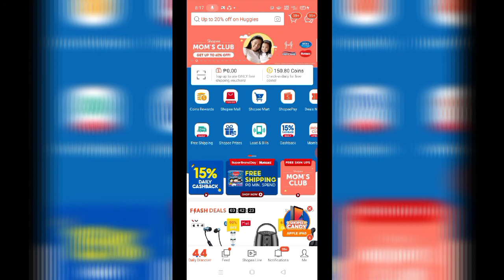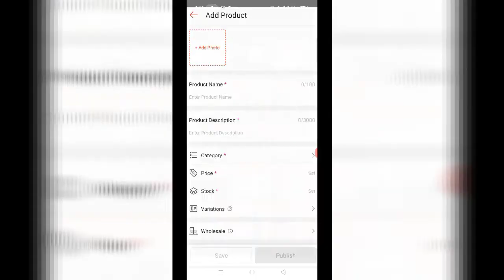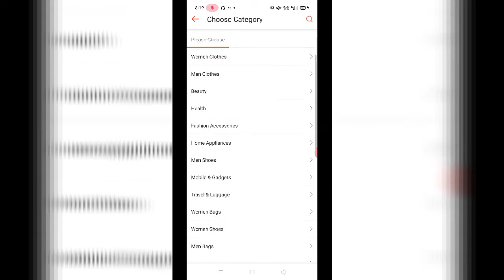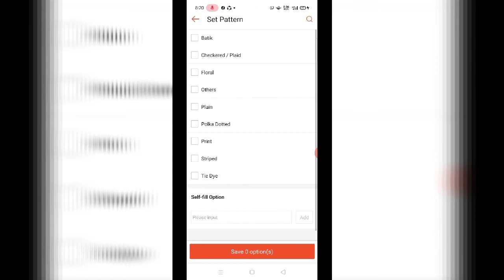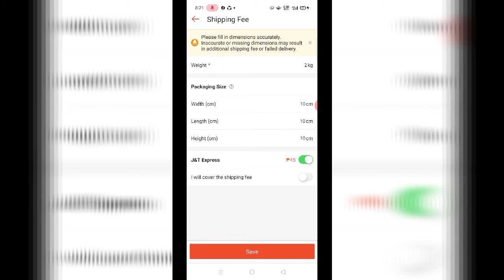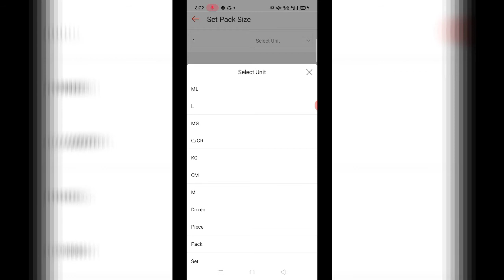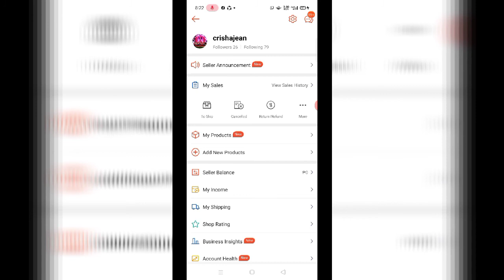Paano mag SHOPEE CHECK OUT ? | Jean Cacho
HAPPY SELLING SA MGA KAPWA KO KAUKAY - UKAY .. 😍 MORE BENTA and BLESSINGS po saatin . 💖

THANK YOU din po sa Lahat ng Nanunuod ng Ukay - Ukay Vlog ko 😍

🌻FB PAGE: Jean Cacho / Cachas Clothing

🌻Persosnal FB: Crisha Jean E. Cacho